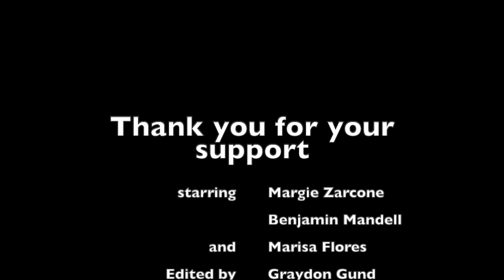In The Green Room feat. Marisa Flores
Margie Zarcone and Ben Mandell sit down with Marisa Flores, star of The Tragical History of Doctor Faustus, to talk about villains, summoning devils, and to settle the great debate: Shakespeare Vs. Marlowe.